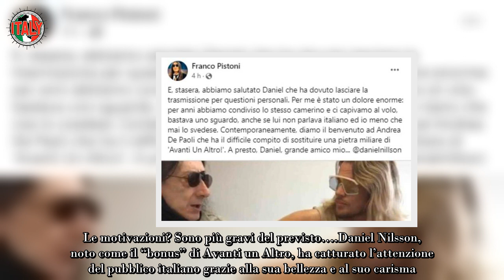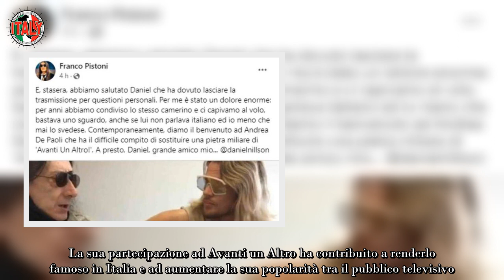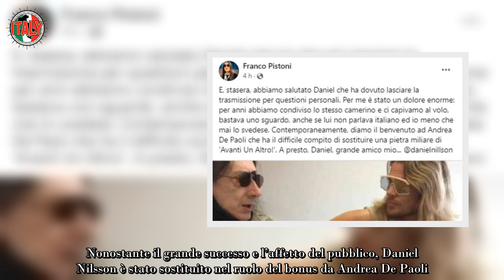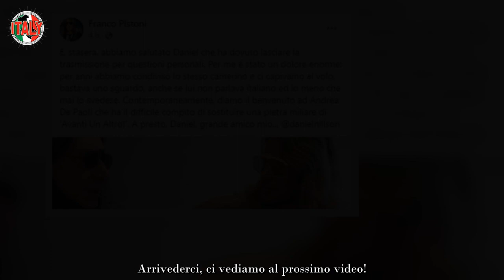Addio al “Bonus” di Avanti un altro lo svedese Daniel Nilsson in queste condizioni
Daniel Nilsson, noto come il “bonus” di Avanti un Altro, ha catturato l’attenzione del pubblico italiano grazie alla sua bellezza e al suo carisma. Il programma, condotto da Paolo Bonolis, è diventato uno dei giochi televisivi più amati dagli spettatori italiani.

Tuttavia, Daniel è stato sostituito da Andrea De Paoli, un altro bellissimo ragazzo che ora ricopre il ruolo di bonus in Avanti un Altro. Anche se il motivo dell’addio non è stato specificato, sembra che Daniel abbia dovuto affrontare gravi motivi personali, come annunciato da Franco Pistoni, uno dei protagonisti del programma e conosciuto come Lo Iettatori tramite un commovente post su Instagram, in cui lo ricorda con grande affetto.

Avanti un Altro è un popolare programma televisivo italiano condotto dal leggendario Paolo Bonolis. Il gioco coinvolge una serie di domande e prove di abilità, con il bonus che svolge un ruolo chiave nell’interazione con i concorrenti. Daniel Nilsson, con i suoi capelli biondi e il suo fascino irresistibile, ha reso il personaggio del bonus un’icona amata dal pubblico.

L’uomo è un modello e attore svedese, originario di Stoccolma. Ha iniziato la sua carriera nel mondo dello spettacolo lavorando come modello in diversi paesi. Grazie al suo aspetto affascinante, ha ottenuto notevoli successi nel campo della moda. La sua partecipazione ad Avanti un Altro ha contribuito a renderlo famoso in Italia e ad aumentare la sua popolarità tra il pubblico televisivo.